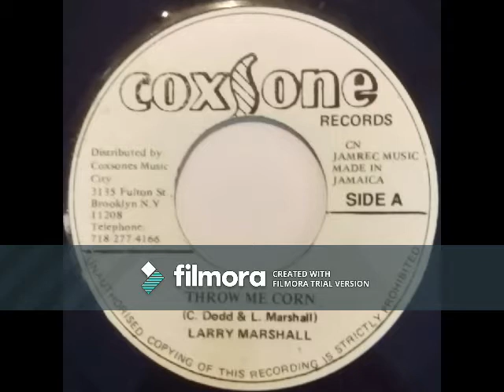Larry Marshall - Throw Me Corn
Coxsone (RE)